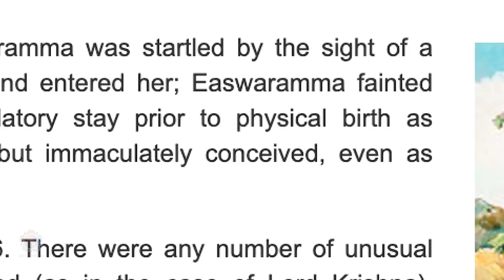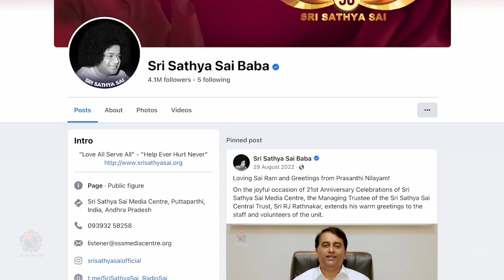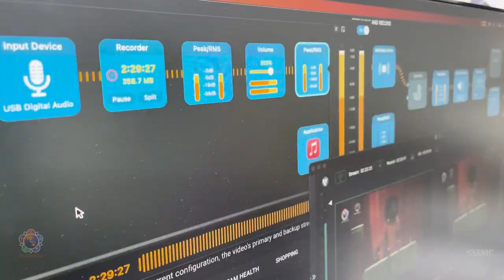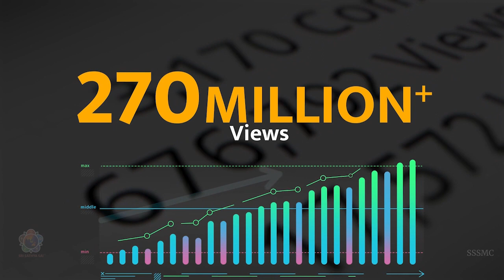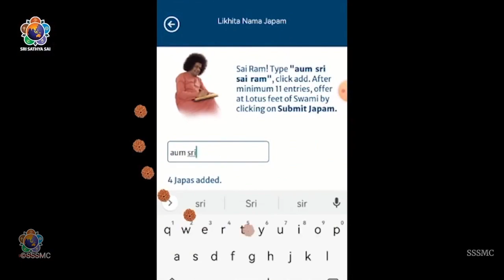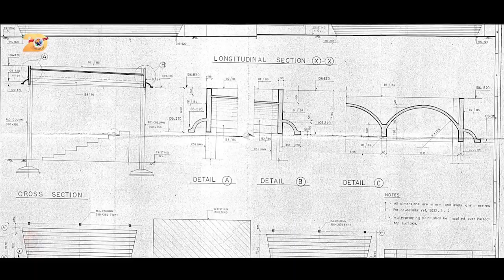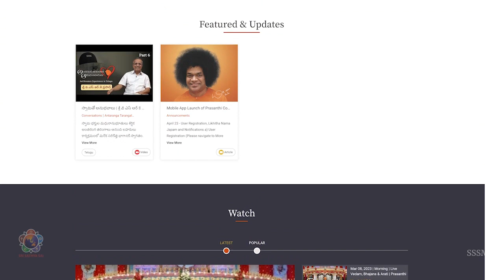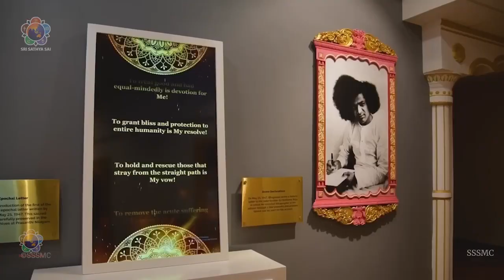Special Talk by Bro. Sundar, Director of SSSMC | Documentary video on SSSMC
Sairam🙏

0:00 Introduction
2:55 Bro. Ganesh Talk
9:50 Bro. Sundar Talk
24:05 Documentary
43:54 Talk

Sri Sathya Sai Society, Singapore pleased to have the Director of Sri Sathya Sai Media Center (SSSMC) Prasanthi Nilayam, Bro. Sundar interacting with devotees and presenting an informative documentary on SSSMC on 19th March 2023 at Sri Sathya Sai Society, 133 Moulmein Rd.

We request all devotees to kindly subscribe to / follow our Facebook page or Instagram channel, so that we are able to keep you posted on important updates and announcements on future events. Alternatively, you can refer to the Sai Society website below.